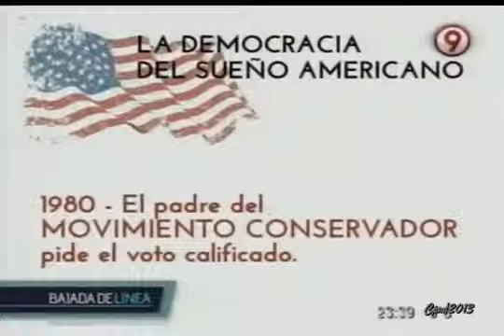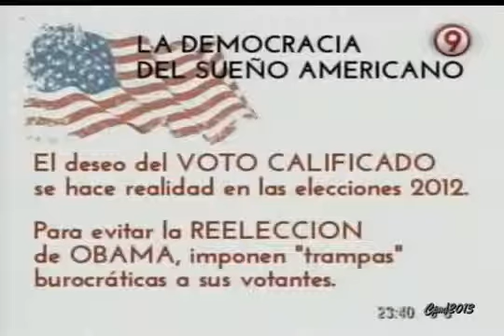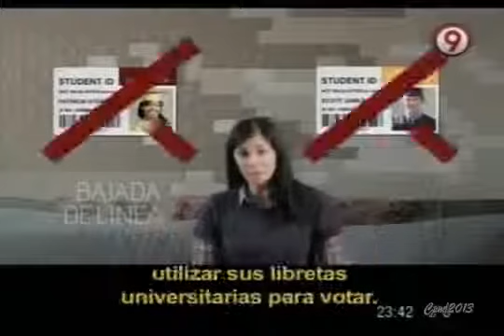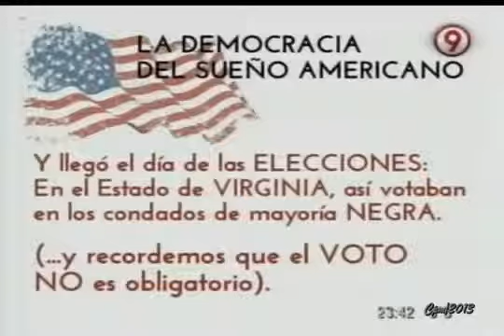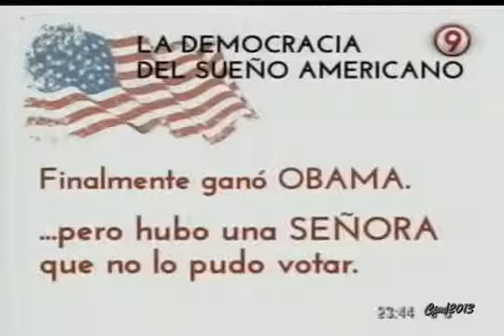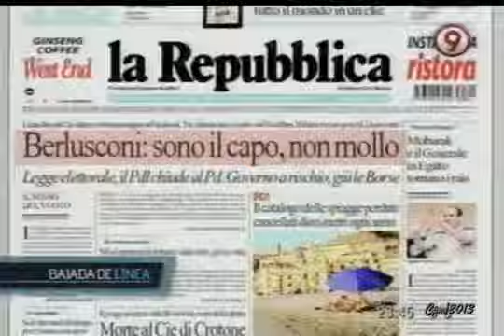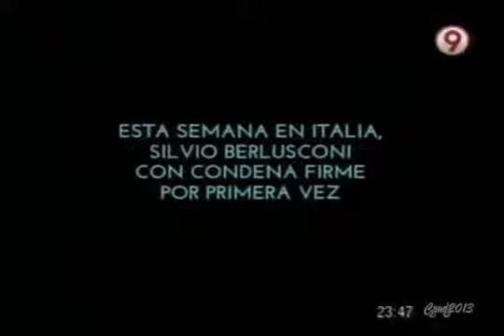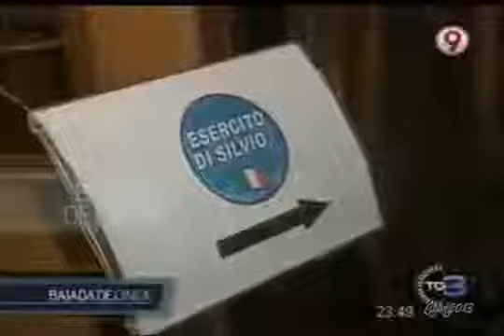Bajada de Línea - ¡Ley de Medios, ya! parte 3/4 2013